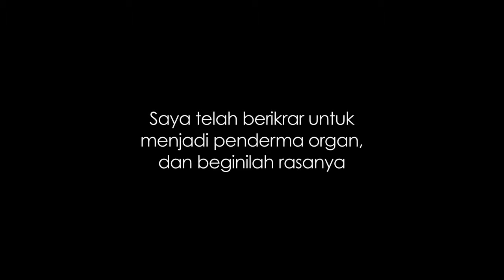Awarness Campaign Video | NATIONAL TRANSPLANT | DermaOrgan - Saya Telah Berikrar...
Director of Photography Reel